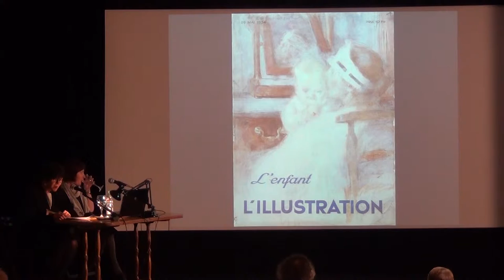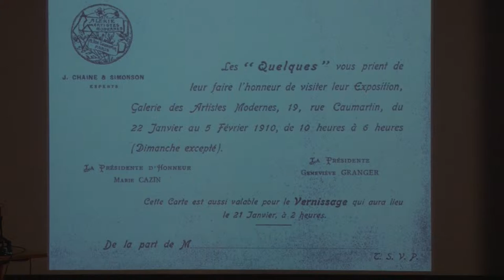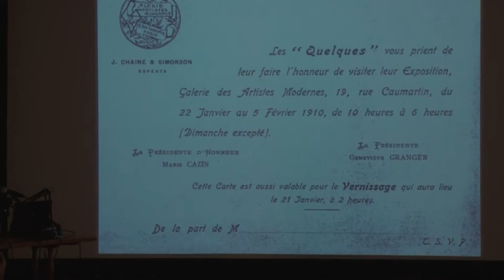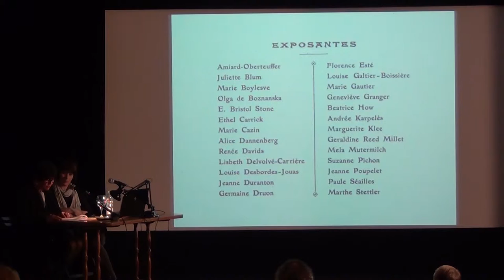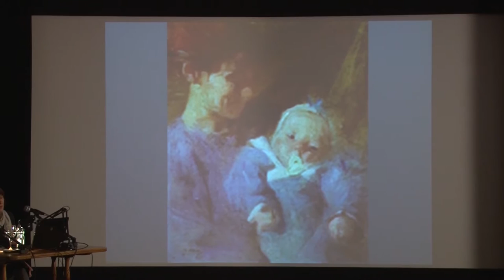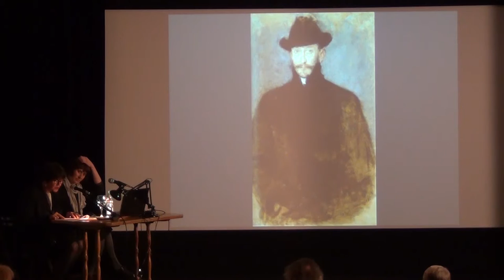OLGA BOZNAŃSKA (1865–1940) / Olga Boznańska i Beatrice How / Maria Rostworowska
Olga Boznańska i Beatrice How – dwie dobre znajome z Paryża, Maria Rostworowska, romanistka, tłumaczka

SESJA NAUKOWA towarzysząca wystawie  OLGA BOZNAŃSKA (1865–1940)
Zorganizowana  15 kwietnia 2015  w dniu 150 rocznicy urodzin artystki
w Muzeum Narodowym w Warszawie i Zachęcie Narodowej Galerii Sztuki

Wszystkie wystąpienia:

Boznańska 2015, Anna Król, Muzeum Sztuki i Techniki Japońskiej  Manggha w Krakowie

Elita elit. Olga Boznańska w Towarzystwie Artystów Polskich „Sztuka”,  Ula Kozakowska Zaucha, Dział Malarstwa Polskiego  i Rzeźby,  Muzeum Narodowe w Krakowie

Boznańskiej paryska biografia towarzyska, dr Ewa Bobrowska, Terra Foundation for American Art

Dar wyjątkowy dla Towarzystwa Historyczno-Literackiego – Kolekcja obrazów Olgi Boznańskiej ze zbiorów Bolesława Biegasa, Xawery Deryng,  Université de Rennes 2

Kolekcjonerstwo paryskie w czasach Boznańskiej, dr hab. Tomasz F. de Rosset, Zakład Muzealnictwa Wydziału Sztuk Pięknych, Uniwersytet Mikołaja Kopernika w Toruniu

Boznańska ”Najdroższym Złotem” dla przyjaciół, Renata Higersberger, Zbiory Sztuki Polskiej do 1914, Muzeum Narodowe w Warszawie

Malarstwo Olgi Boznańskiej i tradycja Rückenfigur, dr Michał Haake, IHS Uniwersytet Adama Mickiewicza w Poznaniu

Klinika obrazów. Muzealna konserwacja dzieł Olgi Boznańskiej , Janusz Czop, wicedyrektor ds. Konserwacji i Przechowywania Zbiorów, Muzeum Narodowe w Krakowie

Technika, technologia i chemia zabytku – Boznańska okiem konserwatora i chemika, Anna Lewandowska, Pracownia Konserwacji Malarstwa na Płótnie MNW i dr hab. Barbara Wagner, UW, Wydział ChemiiWidoki pracowni,  dr hab. Joanna Sosnowska, Instytut Sztuki PAN

Metamorfozy krakowskich uczennic, dr Piotr Kopszak, Muzeum Narodowe w Warszawie

Pracownia artystki, dr Agnieszka Bagińska, Zbiory Sztuki Polskiej do 1914, Muzeum Narodowe w Warszawie

Dematerializacja materii, o ubiorach  w malarstwie Olgi Boznańskiej, dr Anna Straszewska, Instytut Sztuki PAN

Paul Nauen, malarz z portretu Olgi Boznańskiej, Eva Klaputh, Dział Rękopisów, Państwowa Biblioteka Bawarska w Monachium

Zamiast spojrzenia. Popiersie starszej kobiety, dr Agnieszka Skalska, Galeria Sztuki Polskiej od XVIII wieku do 1945 roku, Muzeum Narodowe w Poznaniu